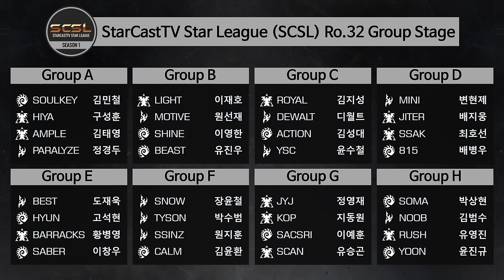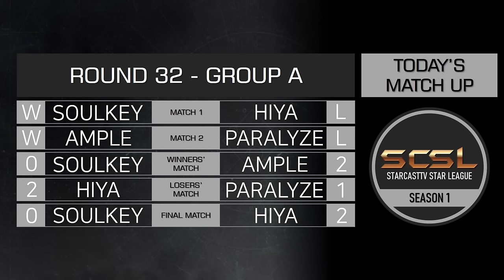[ENG] SCSL S1 Ro.32 Group A (Soulkey, Ample, Hiya and Paralyze) - StarCastTV English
Today, a video of the SCSL (StarCastTV Star League) S1 Ro.32 Group A match in English will be uploaded to the channel.
(Soulkey, Ample, Hiya and Paralyze)

SCSL is a StarCraft tournament organized by StarCastTV.

Caster is Nyoken and Razz!

$25
- Sam Coulter

$20
- emmanuel

$10
- Stryker, Grant, Erik, proxy, Paul Preuss, Richard Nienaber, Jeremy Meadow, pecan

$7
- Alex Bryan, Michael Richardson, Shaun Williams

$5
- Caleb Donovick, TV, Jeremy Hahn, Artgyr, Mierin, KwarK, Tarolg, Timothy Cody,
Arjun Nayar, Alexandre Parmentier, FC, T, Brent Boley, Andrew Park, �, Sockerman,
Jon Tietz, Jeffrey Ormsby, theo taelen, Jonathan Pepin, Jorge Rodríguez, Fang Cao

$3
- James Mason-Steuart, Martin Birkeldh, Richard Willis, Filip U, Simon Schumacher,
MrGroot, Vlad Di, Ji Sheng Liu, Quan Tran, C.F, DV922

$2
- Tim Howard, Ajobo, Will, jonisoprano, Jake, Serge B, mildmanneredevan, midnight_pineapple, coops33, Radek

StarCastTV Channel membership

$10 - proxyoxy
$7 - Mirko Rogg, Pavel
$3 - César Burga Ziegner, kyle bachman, Alex Long, Todd Walling, Emerson Wenzel,
Linus Lind, wei han sang, Olli-Pertti Kojo, Sovalius, 222 Пуйло, Filip Hellberg, Julian Müller, Sony Black , M M, Christian Gonta, Le Ha Minh, Paul Preuss, Teodor Cholakov